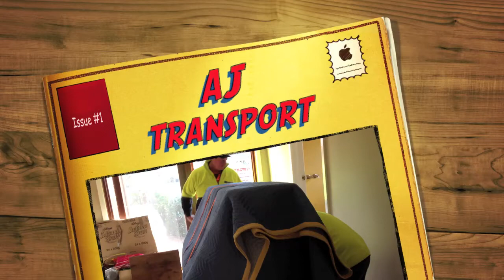AJ Transport piano move.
Moving a Yamaha upright piano